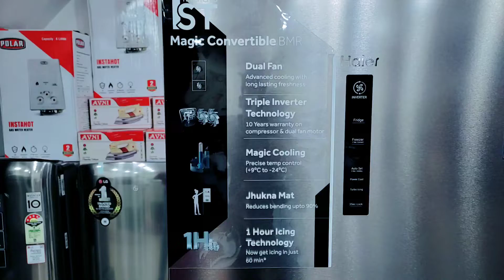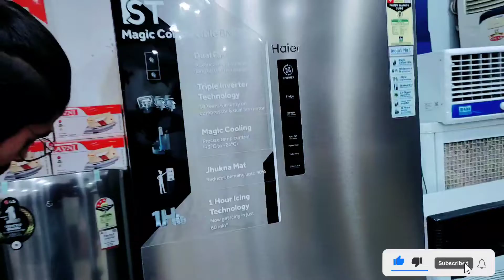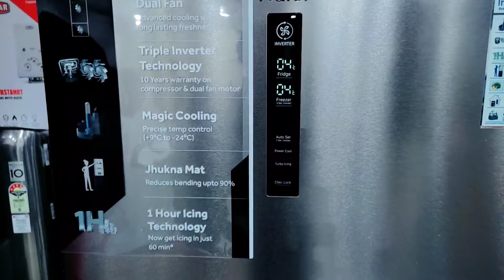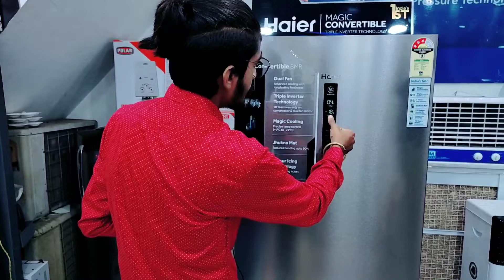Haier BMR (Bottom Mounted Refrigerator) Magic Convertible || Haier Premium Refrigerator 346ltr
Aapke is Refrigerator se related koi bhi question ho to aap mujhe comment kar sakte hain ya mere Instagram par mujhe message kar sakte hain meri taraf se 24 hours main aapko message ka reply Jarur Se Mil jaega

😚😚😚Dosto Agar aapko yah video pasand aayi Ho To Yaar video ko Jarur se like kar dena.

Dosto agar aap Kisi Aur topic per video chahte ho to mujhe Comment mein Jarur Bata Dena main us par video bana dunga😘

Amazon Associate Logo trademark guidelines & disclaimer for youtubers using amazon affiliate links in their video for earning commissions *Important Disclaimer "Amazon and the Amazon logo are trademarks of Amazon.com, Inc. or its affiliates." Best Gadgets & Youtube Equipements I had used & recomend to Youtubers.